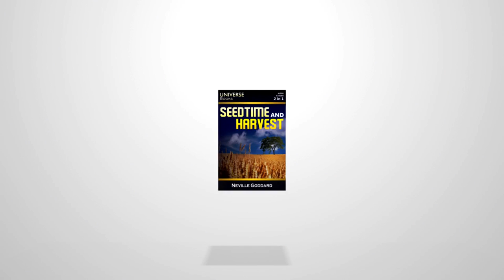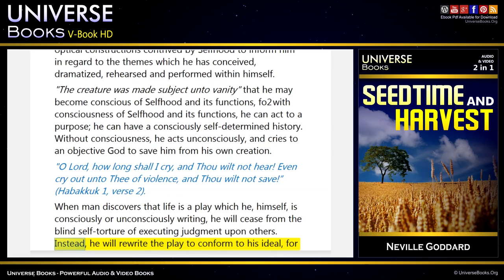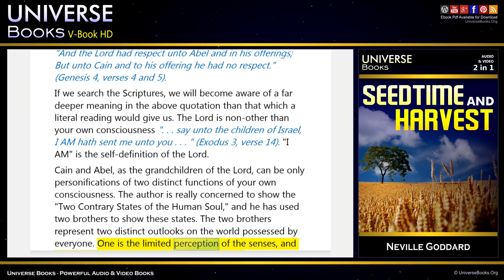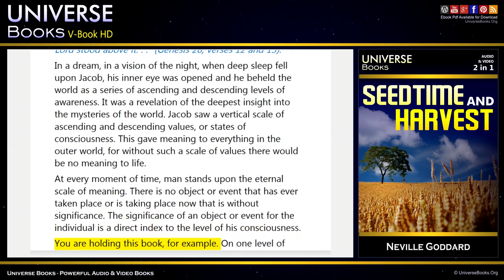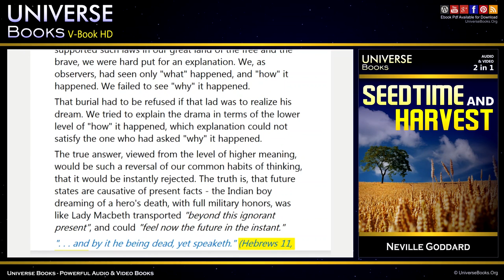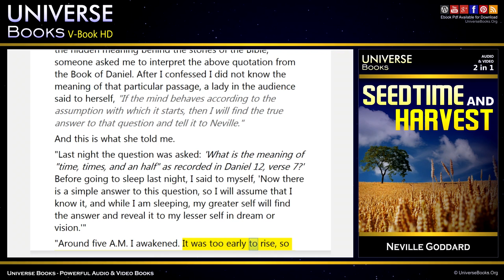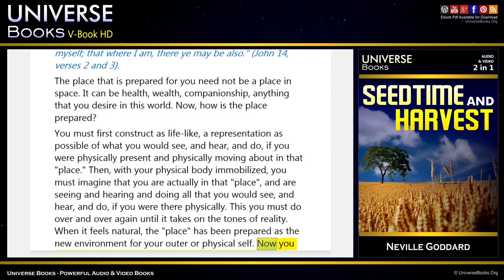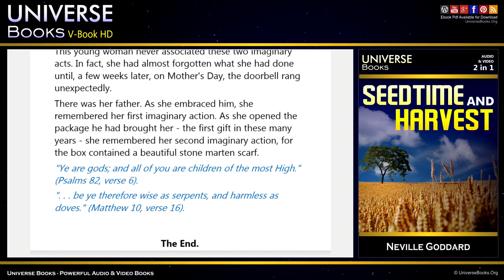Seedtime And Harvest - Neville Goddard | Audio Book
Seedtime and Harvest by Neville Goddard, like all of Neville’s writings, is an excellent book. This book expands the consciousness on “The Scale of Being”, it is an attempting to let us see the life by an enlightened perspective.

Neville combines his interpretive insights into scripture with stories and passages that will make you understand the metaphysical principles that form the foundation of life’s physical experience.

On first Chapter Neville Goddard highlights that any who enjoy the old familiar verses of Scripture are discouraged when they themselves try to read the Bible as they would any other book because, quite excusably, they do not understand that the Bible is written in the language of symbolism.

Seedtime and Harvest deals with statement that the Bible is psychology rather than history, that the Bible is written in the language of symbolism and that all of its characters are personifications of the laws and functions of Mind. This book brings important guidance for the students that no longer are comfortable with a literal reading of the Bible.

No matter how many times you will read this book, you will always get a little “momentum” or “aha” while doing it again. Don’t underestimate the Neville’s power to surprise you. Seedtime and Harvest is filled with meaningful information never revealed before.

We sow the seed and nature gives us a corresponding harvest, this is the law on the physical plane and the same on the mental plane. As within, So without… As above so below…

This is an excellent book, like all Neville’s books, essays, and lectures. They give you a great view point form the New Thought and Metaphysical view of the Bible. It is definitely worth reading.

Seedtime And Harvest - Neville Goddard - Audiobook

☰ TABLE OF CONTENTS:

VIDEO #01 - Full Audiobook

00:30 – CHAPTER 1 – The End of A Golden String
03:20 – CHAPTER 2 – The Four Mighty Ones
16:48 – CHAPTER 3 – The Gift of Faith
25:27 – CHAPTER 4 – The Scale Of Being
34:56 – CHAPTER 5 – The Game Of Life
42:46 – CHAPTER 6 – Time, Times, And A Half
48:44 – CHAPTER 7 – Be Ye Wise As Serpents